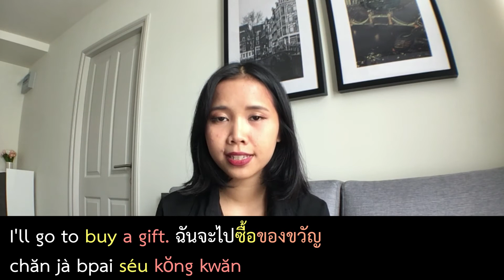[Learn Thai] COMMON VERBS PART 4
✅ Wanna learn Thai with a native teacher in a funny and efficient way?

✅ Being able to speak basic Thai with locals within a few weeks only?

✅ Then become fluent and have amazing conversations with Thai people?

👉 Book your first 1- hour private lesson with me!

We can have a lesson on Skype or in a nice coffee shop in Chiang Mai.

You can also chat with me through my facebook (@CozyThai)

And don't forget to get a free PDF file. Just click at the link below this!

*The most 100 useful words in Thai*

Part 4

1. to eat
กิน gin
He likes to eat spicy food
เขาชอบกินเผ็ด
kăo chôp gin pèt

2. to drink ดื่ม
dèum
I don't drink alcohol
ผมไม่ดื่มแอลกอฮอล์
pŏm mâi dèum aen-gor-hor

3. to create สร้าง
sâang
He will create a new project.
เขาจะสร้างโครงการใหม่
kăo jà sâang krohng-gaan-mài

4. to speak พูด
pôot
She speaks 4 languages
เธอพูดได้ 4 ภาษา
ter pôot dâai sèe paa-săa

5. to read อ่าน
àan
I'm reading a new book.
ฉันกำลังอ่านหนังสือใหม่
chăn gam-lang àan năng-sĕu mài

6. to write เขียน
kĭan
She's writing an email.
เธอกำลังเขียนอีเมล
ter gam-lang kĭan ee mayn

7. to listen ฟัง
fang
He listens to the radio.
เขาฟังวิทยุ
kăo fang wít-tá-yú

8. to spend ใช้
chái
He spends time with family.
เขาใช้เวลากับครอบครัว
kăo chái way-laa gàp krôp krua

spend money

9. to add เพิ่ม/เติม
pêrm / dterm
He adds sugar in his coffee.
เขาเติมน้ำตาลในกาแฟของเขา
kăo dterm náam dtaan nai gaa-fae kŏng kăo
เขาเพิ่มน้ำตาลในกาแฟของเขา
kăo pêrm nám dtaan nai gaa-fae kŏng kăo

10. to open เปิด
bpèrt
Open the door.
เปิดประตู
bpèrt bprà-dtoo

เปิดไฟ
bpèrt fai

11. to walk เดิน
dern
He walks on the street
เขาเดินบนถนน
kăo dern bon tà-nŏn

12. to win ชนะ
chá-ná
He always wins this game.
เขาชนะเกมนี้เสมอ
kăo chá-ná gaym-née sà-mĕr

13. to offer เสนอ
sà-nĕr
This company offers a better job for me
บริษัทนี้เสนองานที่ดีกว่าให้กับผม
bà-rì-sàt-née sà-nĕr ngaan-têe-dee gwàa hâi gàp pŏm

14. to learn เรียน
rian
You're learning Thai
คุณกำลังเรียนภาษาไทย
kun gam-lang rian paa-săa tai

15. to understand เข้าใจ
kâo jai
Are you understand me?
คุณเข้าใจฉันไหม
kun kâo jai chăn măi

ฉัน/ผม ไม่เข้าใจ
chăn/pŏm · mâi kâo jai

16. to remember จำ
jam
Can you remember me?
คุณจำฉันได้ไหม?
kun jam chăn dâai măi

17. to love รัก
rák
I love you
ผม/ฉันรักคุณ
pŏm/chăn rák kun

I love my cat
ฉันรักแมวของฉัน
chăn rák maew kŏng chăn

18. to grow โต
dtoh
This tree grows very fast.
ต้นไม้ต้นนี้โตเร็วมาก
dtôn-mái-dtôn-née-dtoh-reo-mâak

19. to stop หยุด
yùt
Stop walking
หยุดเดิน
yùt dern
Stop talking
หยุดพูด
yùt pôot
Stop eating
หยุดกิน
yùt gin

20. to buy ซื้อ
séu
I'll go to buy a gift
ฉันจะไปซื้อของขวัญ
chăn jà bpai séu kŏng kwăn

P.s. Any suggestions or questions are welcome.

See ya!